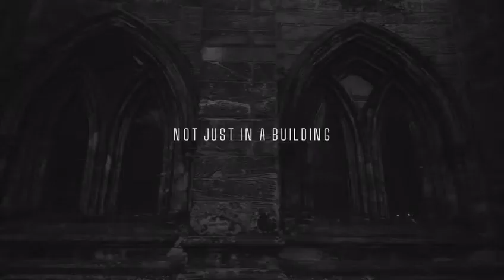Worship Night Promo